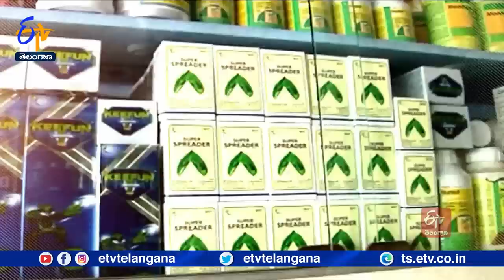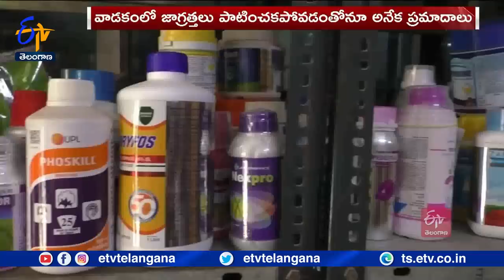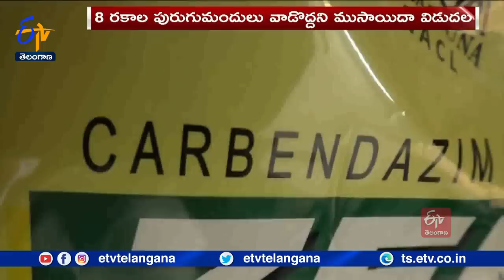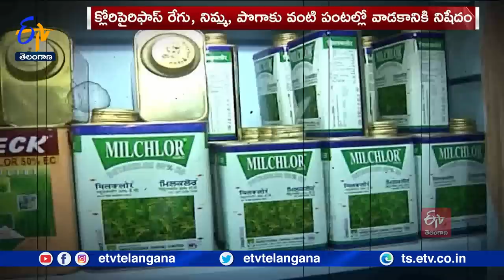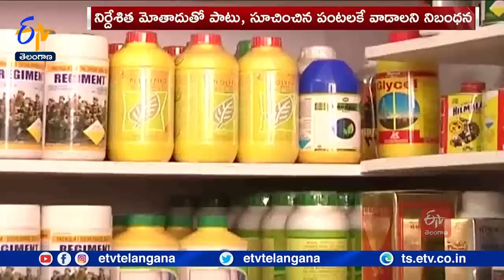Over Usage of Fertilizers | Fresh Directives by Centre | Can They Bring Changes || Idi Sangathi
భారత్‌ వ్యవసాయ ఆధారిత దేశం. భారత ఆర్థికాభివృద్ధిలో వ్యవసాయం ప్రధాన పాత్ర పోషిస్తోంది. ఇంతటి ప్రాముఖ్యత కలిగిన సాగు విధానం పూర్వం ప్రకృతి పద్ధతిలో జరిగేది. క్రమేపి అందులో వస్తున్న మార్పులు, పంటల్లో తెగుళ్ల నివారణకు రసాయనాల వాడకం మెల్లగా మొదలైంది. అక్కడితో ఆగని రసాయనాల వాడకం... అధిక దిగుబడి, అశాస్త్రీయ సేద్య విధానాలతో క్రమంగా పెరుగుతూ వస్తోంది. ఫలితంగా రసాయనాల వాడకం మొదటికే మోసం వచ్చి ప్రజల ప్రాణాలకు శాపంగా మారింది. ఆహార, ఉద్యానోత్పత్తుల్లో రసాయన అవశేషాలు ఇమిడి ఉండటంతో.. వాటి వల్ల ప్రాణాంతక క్యాన్సర్ లాంటి వ్యాధులు ప్రబలుతుండటం ఆందోళన కల్గిస్తోంది. దీని పరిష్కారం దిశగా కృషి చేసిన కేంద్రప్రభుత్వం.. మోతాదుకు మించి పురుగు మందుల వాడకంపై ఆంక్షలు విధించాలని నిర్ణయించింది. ఇందుకు సంబంధించి నోటిఫికేషన్‌ జారీ చేసిన వ్యవసాయ శాఖ నిర్దేశిత పంటలకు రసాయనాలు వాడొద్దంటూ ముసాయిదాను విడుదల చేసింది. ఈ నేపథ్యంలో కేంద్రం ఎలాంటి పురుగుమందుల వాడకంపై ఆంక్షలు విధించేందుకు నిర్ణయించింది.? వాటిని మినహాయించినంత మాత్రనా.. సాగువిధానం సంప్రదాయంగా మారనుందా.? పంటలన్నీ పరిశుభ్రమౌతాయా? ఇంతకీ ఎరువుల పరిశ్రమలకు ఎలాంటి మార్గదర్శకాలు జారీ చేశారు.